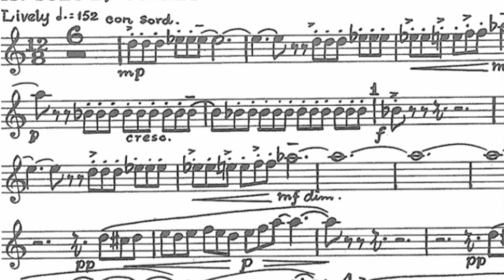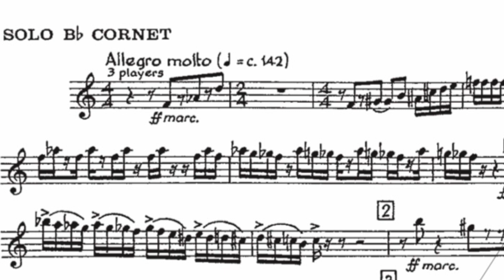Archive Interview - John Lambie, Bobby Hendrie, Alex Vidler and Jimmy Graham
In the final episode of our archive interview series, it is time to hear from four Whitburn Band legends - John Lambie, Bobby Hendrie, Alex Vidler and Jimmy Graham.

John, Bobby, Alex and Jimmy have been associated with Whitburn Band since the 1950s and 60s.

Here, they discuss their memories of playing with the band over many years including:

 - winning Whitburn's first Scottish title in 1968
 - working with Major Peter Parkes
 - performing on the BBC's TV programme Best of Brass
 - working with Whitburn Heartlands, and helping to train the next generation of musicians

Their interview with Robert Fraser, which was recorded in 2021, is part of an exhibition about the band at the Whitburn Community Museum, which is in the new Whitburn Partnership Centre at Whitburn Cross.

FOLLOW WHITBURN BAND